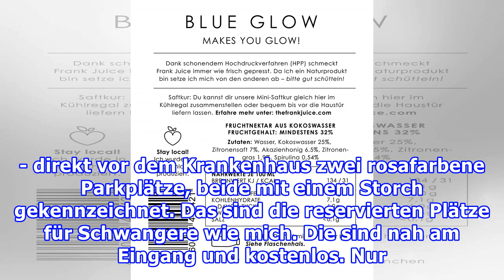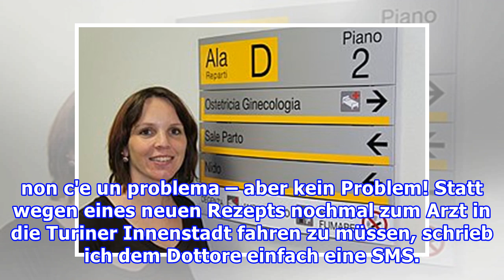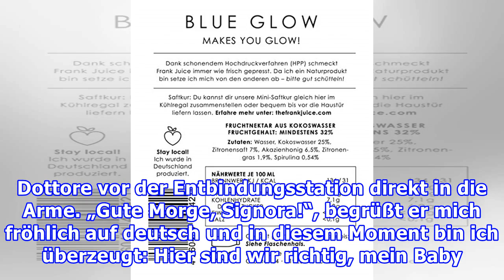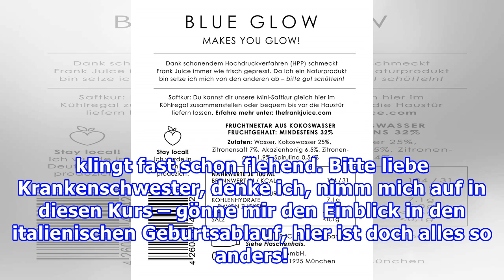Hier wird gepresst wie in Deutschland!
Geburtsklinik oder Abrissruine? Die "vertrauenserweckende" Geburtsklinik Ospedale Maggiore Julia Rubin (35) lebt zur Zeit in Italien. Ihre ersten beiden Söhne kamen in Deutschland zur Welt, ihr drittes Kind wurde im März 2010 in Turin geboren. Dies klingt zunächst nicht spektakulär, denn schließlich...